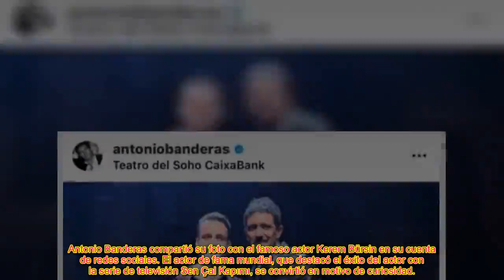Kerem Bürsin compartiendo por Antonio Banderas